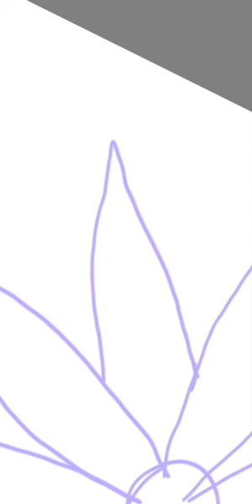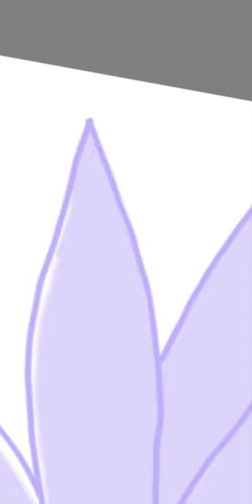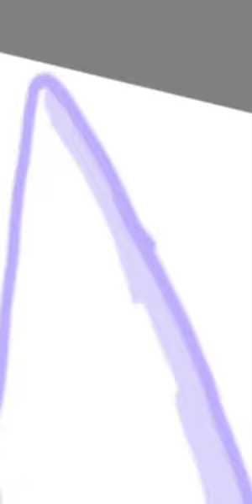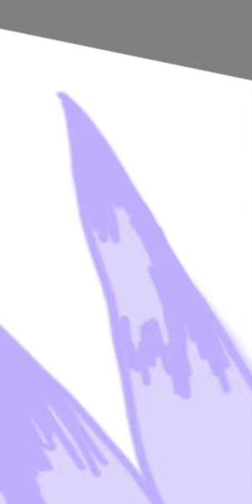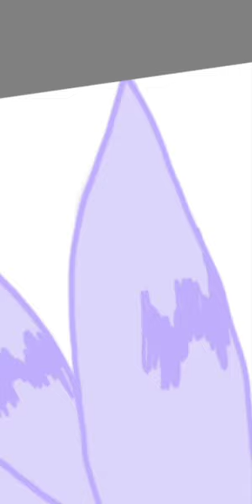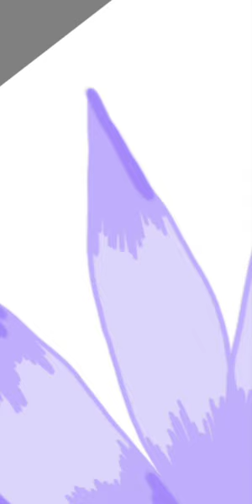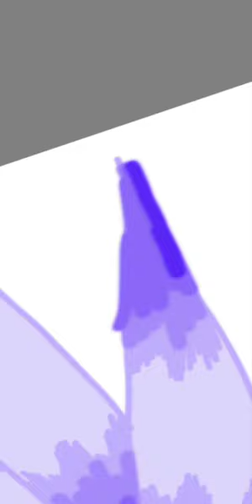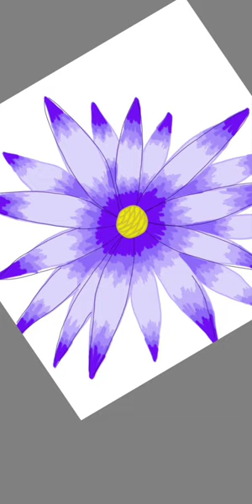digital drawing | shades of purple flower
I'm on Instagram as @dasiy._.draws. Install the app to follow my photos and videos.